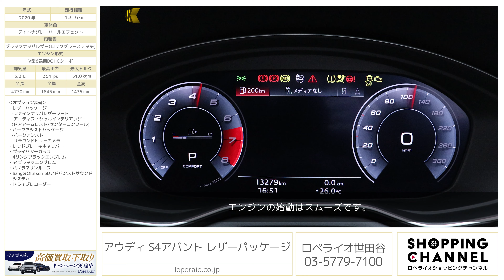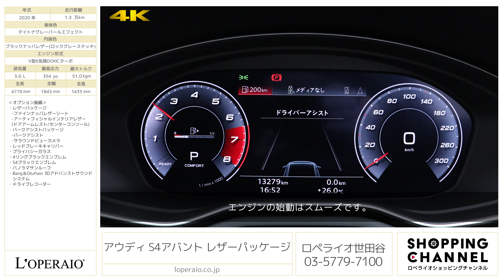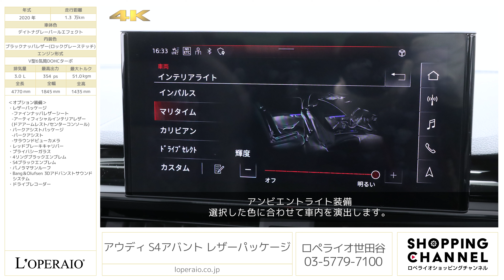アウディ S4アバント レザーパッケージ 2020年式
デイトナグレーパールエフェクト/ブラックナッパレザー(ロックグレーステッチ)、フロア8AT、右ハンドル、ディーラー車【新車保証継承令和5年10月迄】

2020年式、走行距離約13,000キロの「S4アバント 後期型」が入庫致しました。
当車両にはS4アバント専用装備の他、レザーパッケージやパークアシストパッケージ、レッドブレーキキャリパーなど、内外装に限らず多くのオプションが装備されております。

・レザーパッケージ
　-ファインナッパレザーシート
　-アーティフィシャルインテリアレザー（ドアアームレスト/センターコンソール）
・パークアシストパッケージ
・4リングブラックエンブレム
・S4ブラックエンブレム

‹S4アバント 専用装備›
・19インチVスポークスターデザインマットチタンルックアルミホイール
・マトリクスLEDヘッドライトパッケージ
　-マトリクスLEDヘッドライト(フロントダイナミックインディケーター)
　-ヘッドライトウォッシャー
・アルミニウムエクステリアミラーハウジング
・Sバンパー
・エクステリアミラーメモリー機能
・電動アルカンターラ/レザーSスポーツシート(フロント)
・ドライバーサイドメモリー機能
・カーボンアトラスデコラティブパネル
・フラットボトムステアリング
・ダンピングコントロールSスポーツサスペンション

‹主要装備›
・ LEDヘッドライト ・ LEDリヤコンビネーションライト/ ダイナミックターンインディケーター ・ S line バンパー ・ハイグロスパッケージ ・エクステリアミラー 電動調整&格納機能 自動防眩機能 ヒーター ・ルーフレール（アルミニウム）・アルミホイール 5Yスポークデザイン 8J×18＋245/40 R18タイヤ ・オートマチックテールゲート・トランクリッドオープナー・スポーツサスペンション ・12Vマイルドハイブリッドシステム・スポーツシート（フロント）/ アルカンターラ/レザー ・シート電動調整機能（フロント） ・シートヒーター（フロント） ・ストレージパッケージ ・デコラティブパネル マットブラッシュト アルミニウム ・コンソールパネル ブラックグラスルック ・ドアシルトリム S/S lineロゴ ・ステアリングホイール 3スポークレザー マルチファンクション パドルシフト ・ヘッドライニング ブラック ・ 3ゾーンオートマチックエアコンディショナー ・マルチカラーアンビエントライティング・ MMI ナビゲーション ・ Audi connect ・ Audiスマートフォンインターフェース ・ Audi connect セーフティ&サービス ・バーチャルコックピットプラス・アダプティブクルーズコントロール ・アウディアクティブレーンアシスト ・アウディサイドアシスト ・アウディパーキングシステム ・リヤビューカメラ ・アウディプレセンスシティ ・アウディプレセンスリヤ ・アウディホールドアシスト ・アドバンストキーシステム ・サイドエアバッグ（フロント）サイドガード （フロント/リヤ ヘッドエアバッグ） ・エアバッグ

‹主要諸元›
3.0L V型6気筒DOHCターボ、354ps/51.0kgm、全長×全幅×全高mm 4770×1845×1435mm 車両重量 1740kg